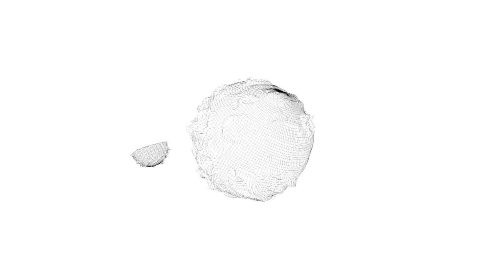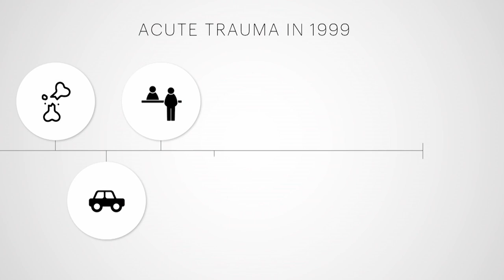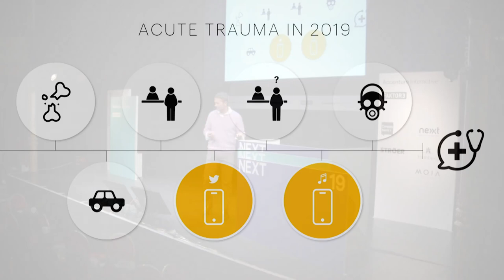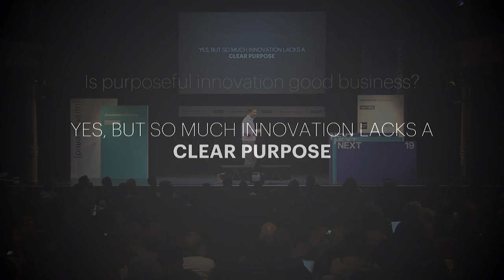Brian Whipple – Why Purpose Beats Marketing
Human energy and time are precious and increasingly finite, as we struggle to navigate a world cluttered with junk, fake news and brands scrapping for their piece of the pie. Amidst the noise, life’s poignant moments remind us what’s important. Grocery shopping is not important, but feeding my family is. Social media isn’t important but staying plugged in to my community is. Solutions in service of core human values create purpose, which is the only sustainable currency in today’s marketplace.

Success is no longer measured by shareholder value or pure profit, alone. Everyone is an innovator. The leaders of tomorrow are placing empathy and compassion at the top of their resumes. This critical tectonic shift begins with a collective demand that technology and commerce serve humanity—and the journey begins at the intersection of purpose and innovation.